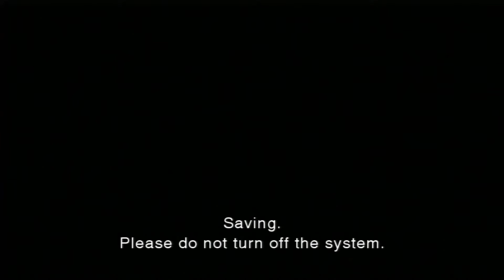Resident Evil the Dark Side Chronicles - Episode 04 - Game Bros Station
Andrew and Jared press on, in Resident Evil the Dark Side Chronicles. What new challenges will they face? What types of undead will they encounter? Will they survive?